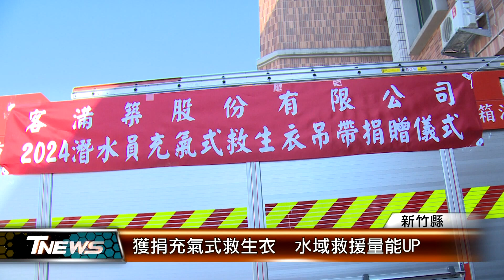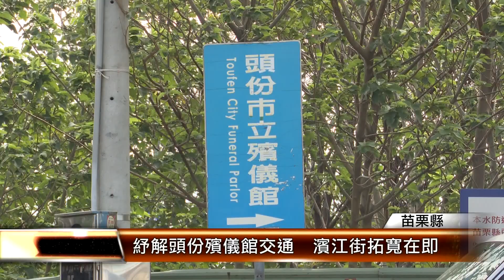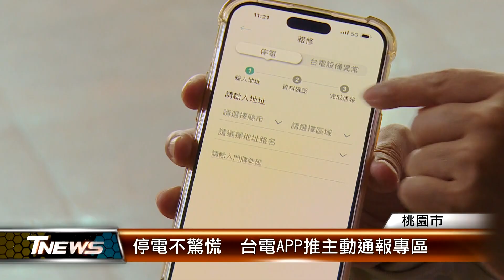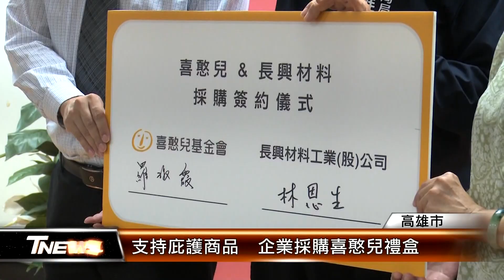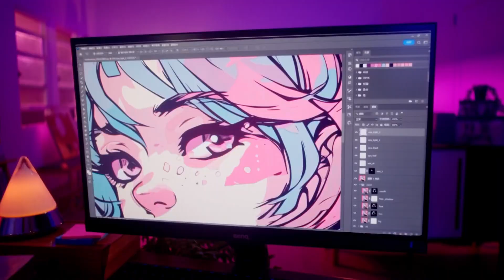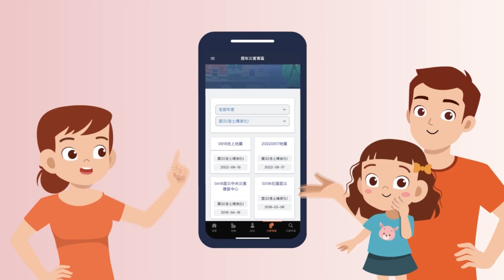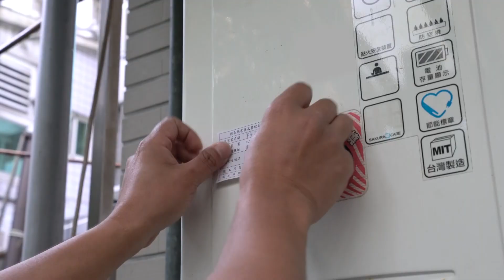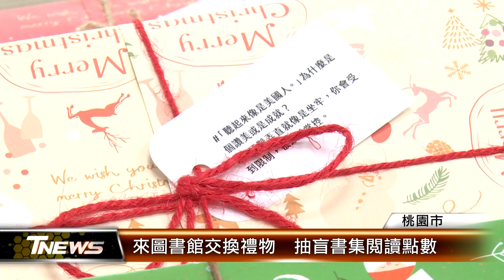20241214 │T-NEWS聯播網